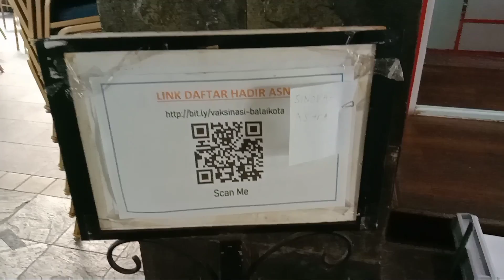INI YANG DIALAMI OLEH PENYAKIT ASAM LAMBUNG SETELAH VAKSIN | PENGALAMAN AKU DAN TEMAN-TEMAN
Happy Watching